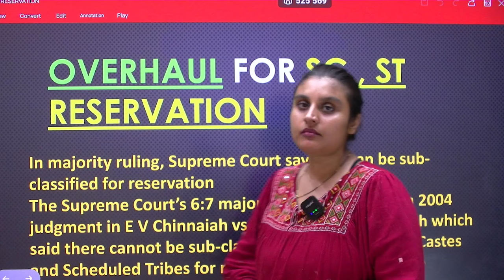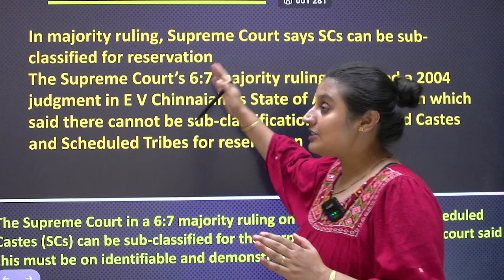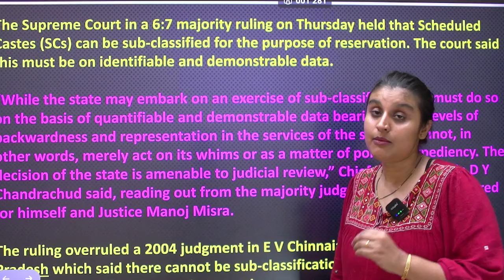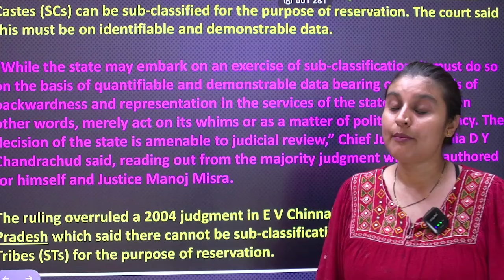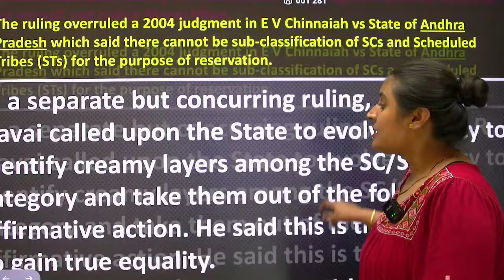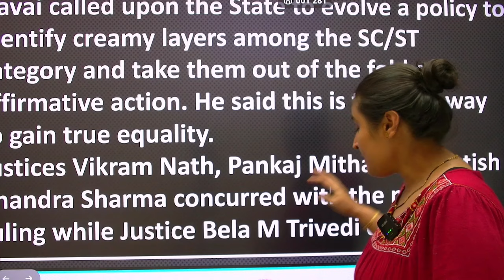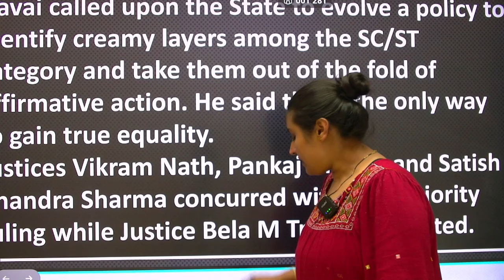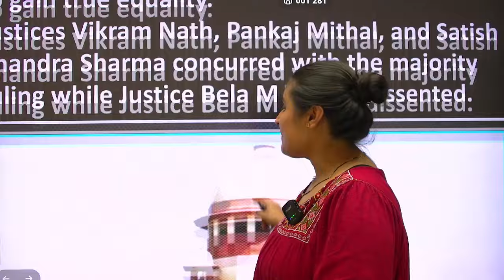Supreme Court on SC ST Reservation | Supreme Court Live News Today | Supreme Court Decisions